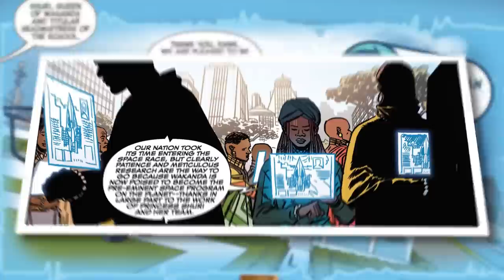Is Taskmaster the Best Student in the Marvel Universe?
What is the best school in the Marvel Universe? Find out! Plus, Jets Offensive Lineman, Kelvin Beachum Jr. talks comics and plays “What’s that sound?”!

Lorraine Cink and Langston Belton are taking you back to school with the best educator and learner in the Marvel Universe – Taskmaster. But, getting schooled by this super villain is going to cost you – big! Then professional football player, Kelvin Beachum Jr. of the New York Jets, gives us a whole lot more than P.E. with his love of Marvel fandom from Wolverine to Jean. Plus, he plays a rousing round of “What’s that sound?”, where he makes quite a ruckus. Then, Lorraine and Langston breakdown the best schools in the Marvel Universe from the Xavier School for Gifted Youngsters to the Wakandan School for Alternative Studies to the Red Room. What do you think is the best school in the Marvel Universe?

► Like Earth’s Mightiest Show on Facebook.com/MarvelEMS

Earth’s Mightiest Show is a weekly variety talk show hosted by Lorraine Cink and Langston Belton who cover trending topics in pop-culture, interview celebrities and creators, provide exclusive on location access, and play interactive games that will have both our guests and hosts giggling. Whether you are a Marvel super-fan or new to the Marvel Universe, Earth’s Mightiest Show has something for you.